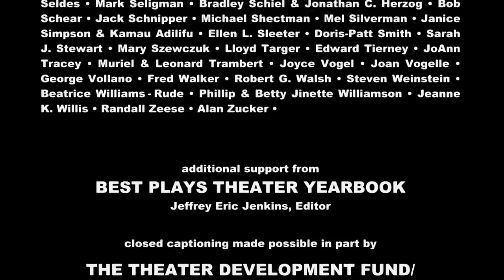CYNDI LAUPER and HARVEY FIERSTEIN on "Kinky Boots" (Full Episode)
"Kinky Boots" composer/lyricist Cyndi Lauper and librettist Harvey Fierstein discuss their crowd-pleasing and TONY-winning new musical.